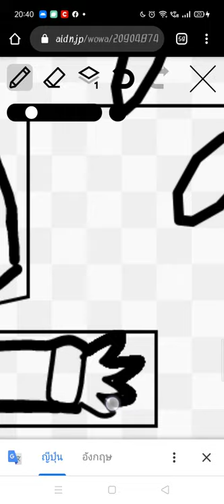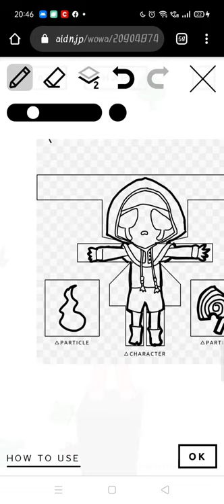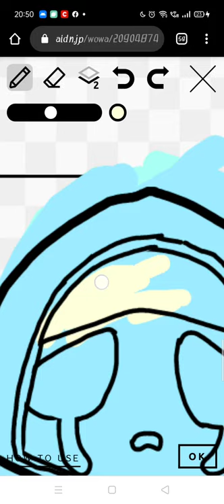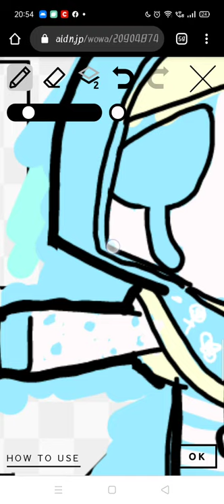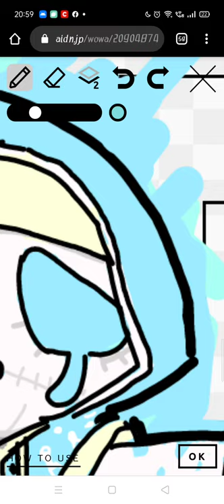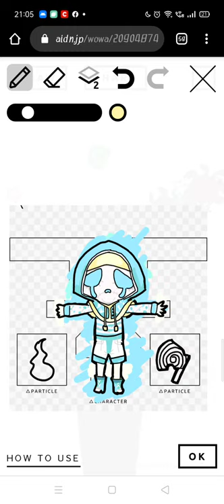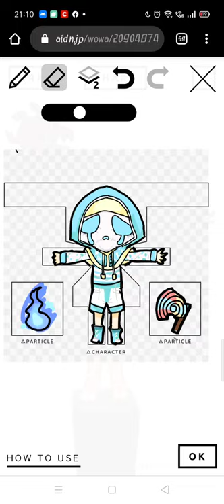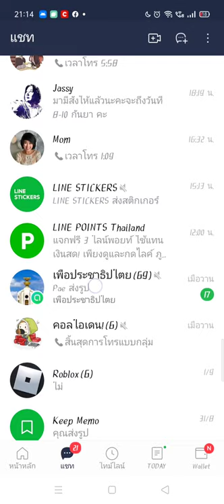how to draw axe boy in wonder of wonder Art